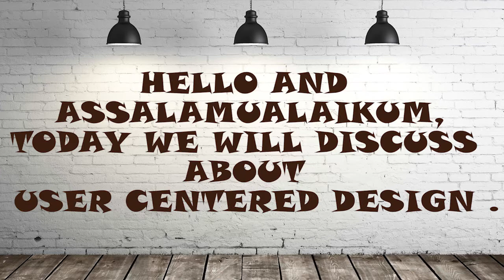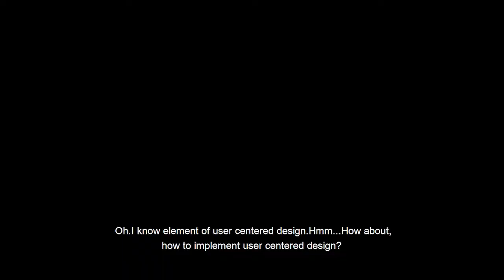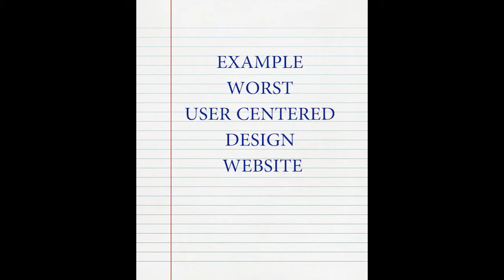User Centered Design (ITS411) -CS2442B2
Hi everyone! we are students from Faculty Computer and Mathematics in UiTM Campus Kuala Terenganu, Bachelor In Information Technology (Science Computer) in Hons.

by:
-Nur Syafiqah Binti Mohd Zulkiflee
-Nur Wahidah Binti Japre
-Shahida Nur Izaty Binti Jasmi
-Thahirah Binti Zolkafly
-Marsya Anis Binti Muhammed Azmi